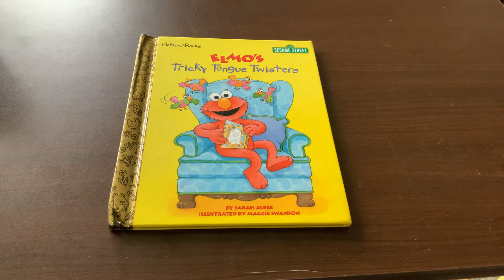My Elmo’s Tricky Tongue Twisters Book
I love Elmo’s Tricky Tongue Twisters!